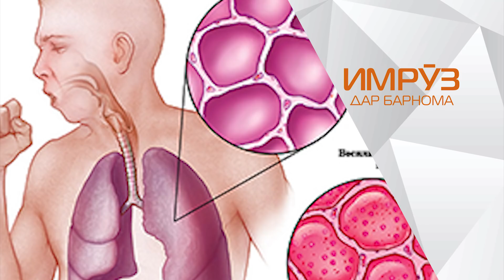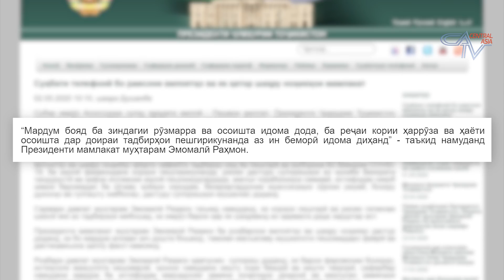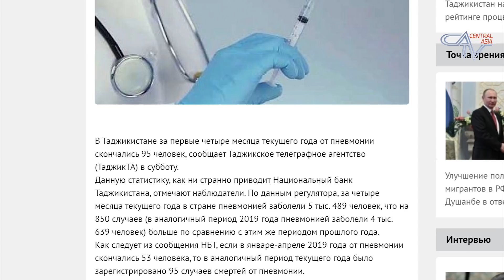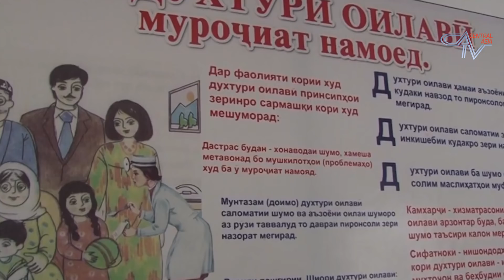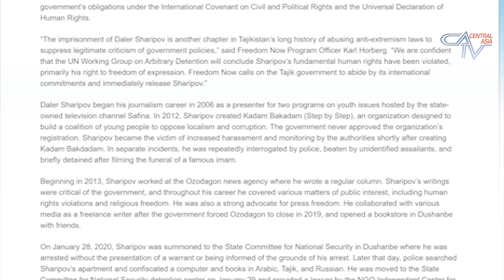🌎 Барномаи хабарии "ИМРУЗ" аз 04.05.2020 |CATV| برنامه خبری "امروز" اخبار تاجیکستان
Сархати хабарҳо:

1. Ба короннавирус нигоҳ накарда Раҳмон мегуяд Мардум бояд ба зиндагии рӯзмарра ва осоишта идома диҳад.

2. Пневмания дар чаҳор моҳ 95 қурбонӣ гирифтааст.

3. Сафири ИМА: расонаҳоро дастгирӣ кунед!

4. Коронавирус равобити байнидавлатиро рақам мезанад.Назари коршиноси тоҷик.

5.Парвандаи Далер Шарипов барои додхоҳӣ ба СММ фиристода шуд.